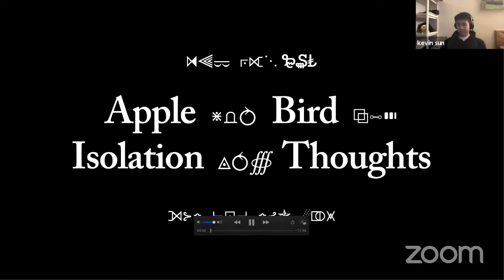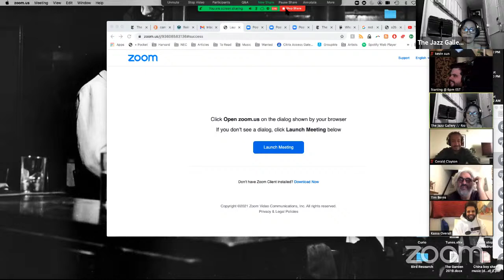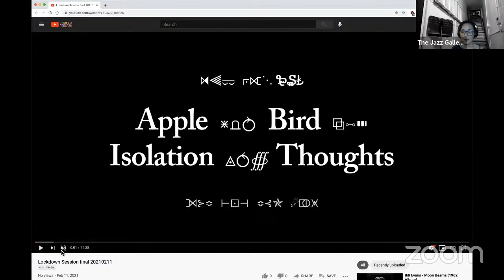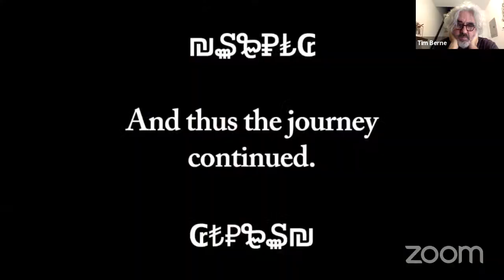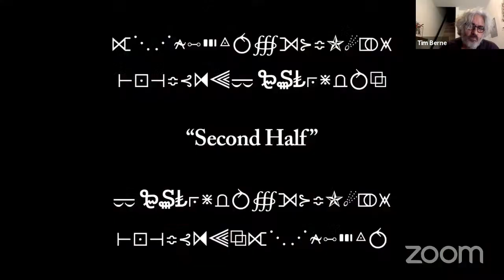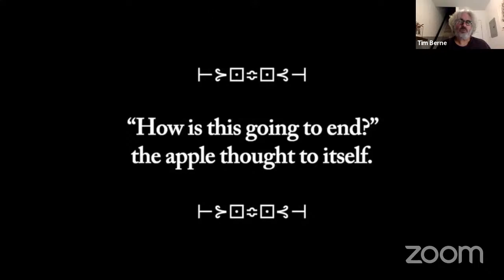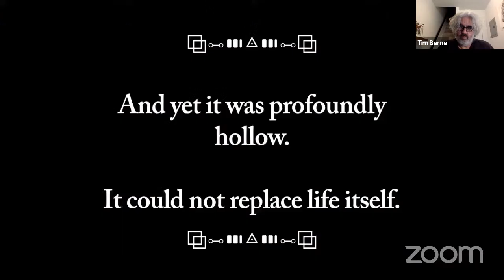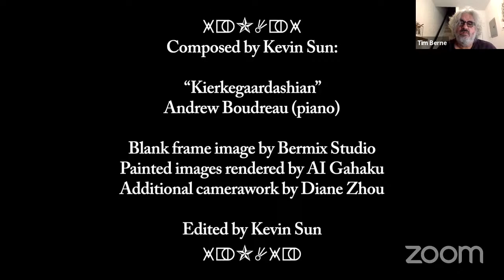TJG Online presents the LOCKDOWN Sessions Vol.33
featuring: Tim Berne, Gerald Clayton, Kassa Overall + Sullivan Fortner, Kevin Sun

The Lockdown Sessions began in early April 2020 when The Jazz Gallery was unable to present its weekly concerts due to the COVID-19 pandemic. The premise arose when we didn't want to ask musicians to perform in a less than ideal sonic landscape by live-streaming from their places, so we asked each musician to present a 10-15 minute pre-recorded set of whatever they wanted. The Lockdown Sessions were born from there: where each week four musicians pre-record a 10-15 minute set to present to audiences.

The videos produced in this series have inadvertently encouraged artists to present themselves and their work in new ways, resulting in distinctive additions to their creative output, and unlike a live-streamed performance, this series allows artists to conceive work that defies the constraints of a live format.

Banter is a staple in between each 'set' between the musicians and TJG staff. It has created a further sense of camaraderie and communal support, and an outlet for audiences to attend a TJG Online event from anywhere in the world. The Lockdown Sessions has presented some stellar artists in its short history, and continues to book visionary future sessions. Names such as Bill Frisell, Mark Turner, Luciana Souza, Theo Bleckmann, Tineke Postma, Walter Smith III, Miles Okazaki, Jen Shyu & Kassa Overall have been featured making the Lockdown Sessions are a place familiar and exciting.